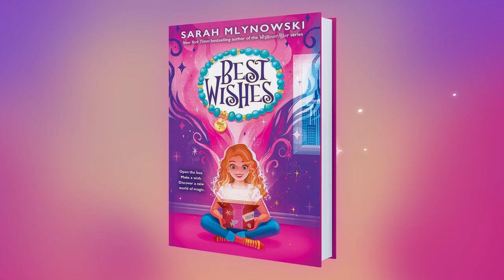Best Wishes: Book 1 | By Sarah Mlynowski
Becca Singer is having the Worst Day Ever after her BFF Harper unexpectedly breaks off their friendship. Then, a magical box arrives in the mail and everything changes… but is it for the better? Created by Sarah Mlynowski, the bestselling author behind Whatever After and Upside-Down Magic, this brand-new series will grant everyone’s wish for an irresistible, magical read.